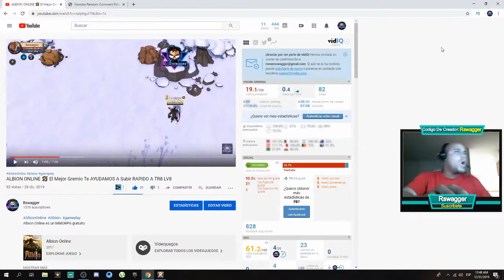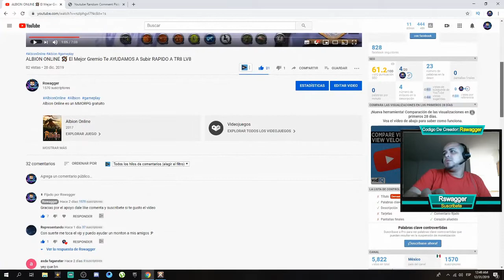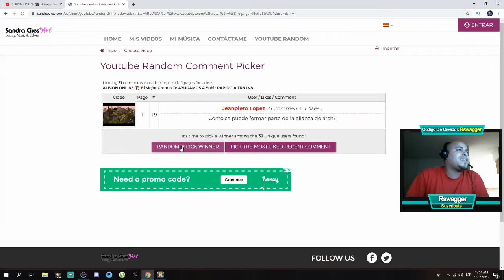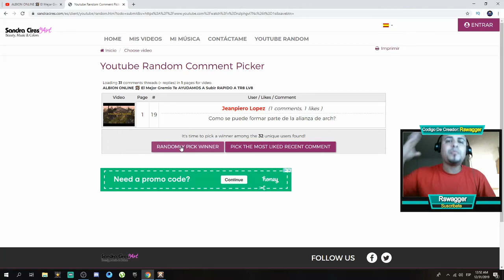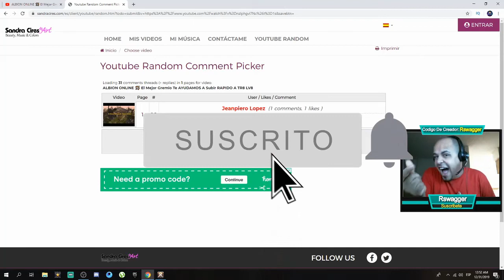ALBION ONLINE 🏹 El Ganador Del Sorteo De Un Premium Por Un Mes (Unete Al Canal Para Ganar Premios)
Albion Online es un MMORPG gratuito

El Video de hoy es Del ganador del Premium por 1 mes 👍